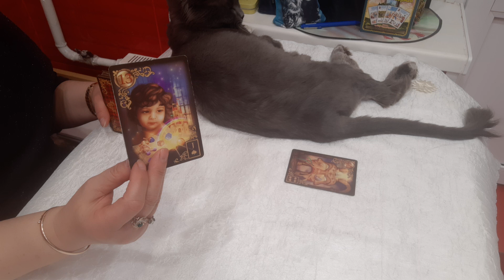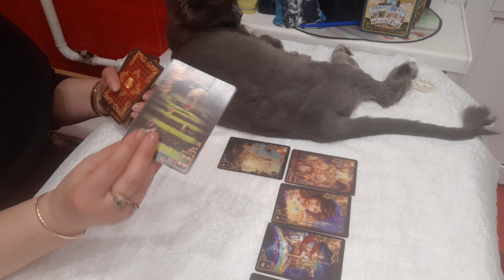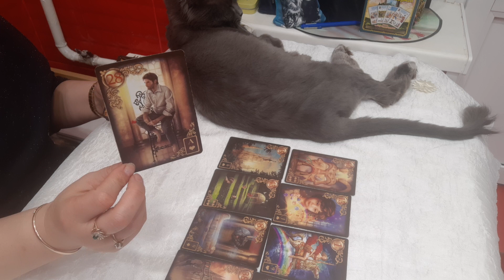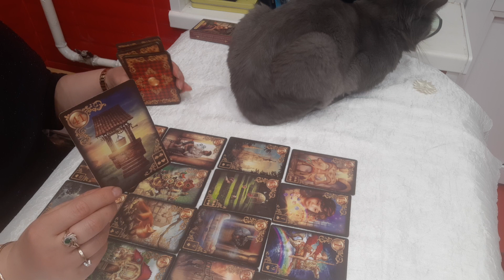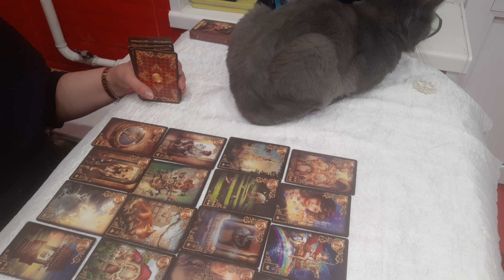ЧТО ОН ПРЕДПРИМЕТ, ЧТОБЫ ВАС ЗАВОЕВАТЬ. ЧИРО МАРЧЕТТИ.